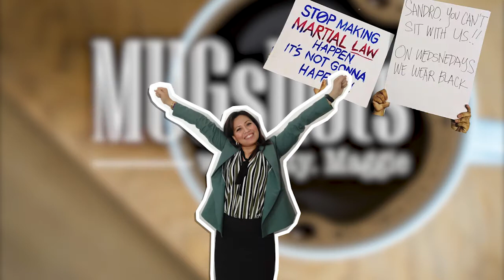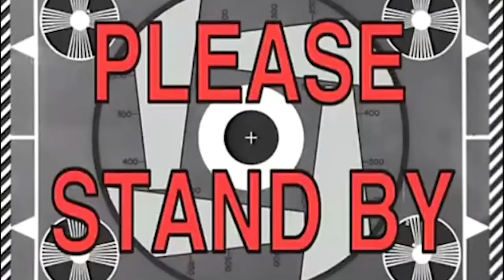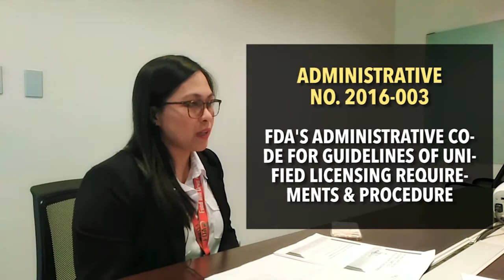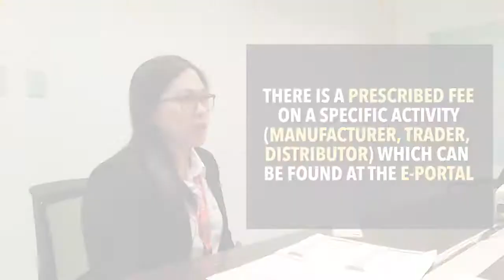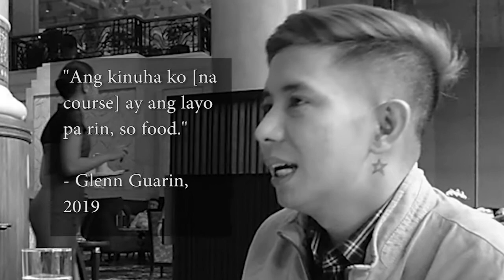MUGBuhay Celebrity Lawyer: Glenn Guarin's Make-up Tutorial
Video Editor: Princess Ann Retorta